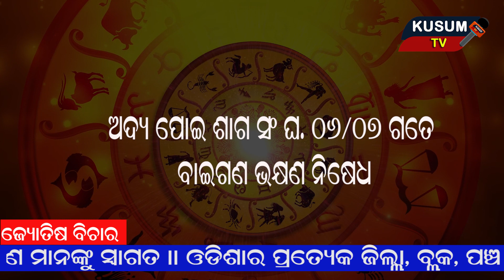jyotishvichar kusumtv rasifala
Kusum Tv Beyond Compare
✔️Kusum Tv is predominately dedicated to understand the sentiment of common man in the state of Odisha. The channel is not associated with any industrialists nor any Political parties.
✔️Thank you for becoming the part of Kusum Tv family , Your association would definitely empower and strengthen the growth of the channel in the state of Odisha , the channel would certainly stick to its commitment of impartial , unbiased and fearless journalism in the state of Odisha and would become the voice of a common man .

✳️Once again thank you for extending your support in making kusum tv the peoples favorite channel in the State of Odisha.🌹

ବର୍ତ୍ତମାନ ଡିଜିଟାଲ ଯୁଗ ଚାଲିଛି । ଲୋକ ହାତ ପାହାନ୍ତାରେ ସବୁକିଛି ଦେଖିବାକୁ ଜାଣିବାକୁ ବସିଲେଣି । ତାଙ୍କ ପାଖରେ ସମୟ ନାହିଁ ଯେ ଖବର କାଗଜ, ଟେଲିଭିଜନ ଖୋଲି ପଢିବେ ଦେଖିବେ । ଏହାର ବିକଳ୍ପ ପାଲଟିଛି ଡିଜିଟାଲ ଗଣମାଧ୍ୟମ । ଜନସାଧାରଣଙ୍କ ନିକଟରେ ରାଜ୍ୟ ଓ ଦେଶର ତାଜା ଖବର ସହିତ କଳା, ସଂସ୍କୃତି, ମନୋରଜନ, ସାହିତ୍ୟ, ରାଜନୀତି, ଜୀବନଶୈଳୀ ଆଦିକୁ ନେଇ ଆପଣଙ୍କ ପାଖରେ ପହଞ୍ଚାଇବାକୁ ପ୍ରୟାସ କରିଛି କୁସୁମ ଟିଭି ।